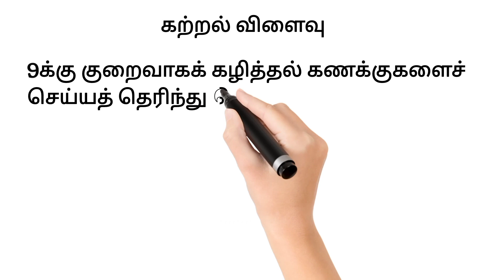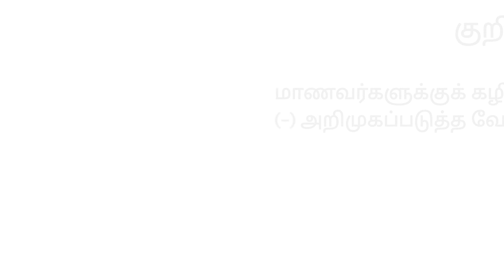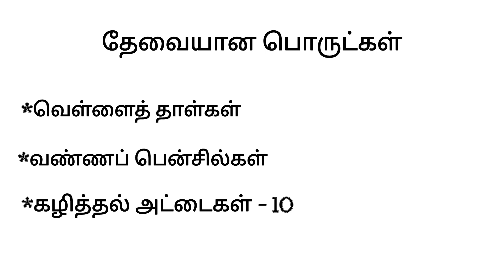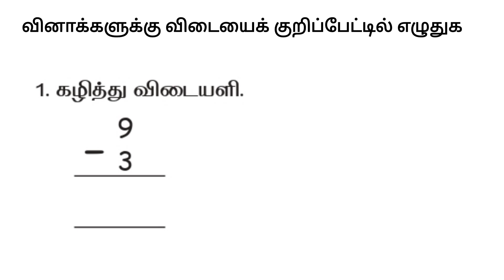Maths 6 | Module 6 | Primary | Illam Thedi Kalvi